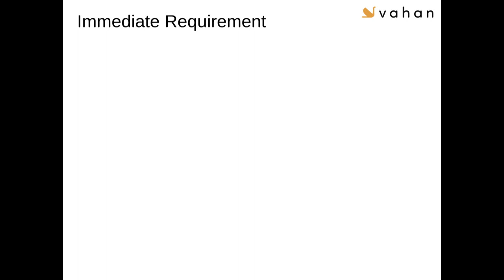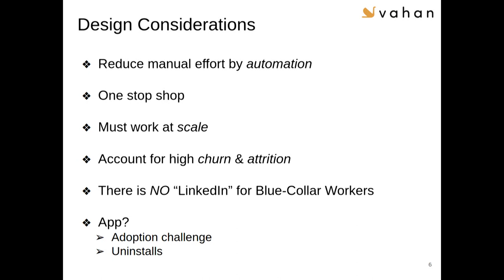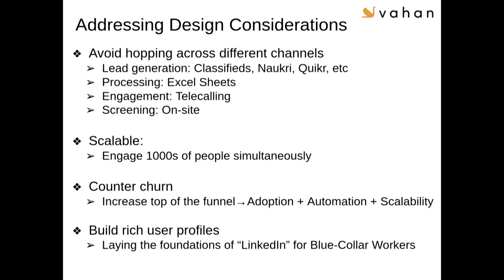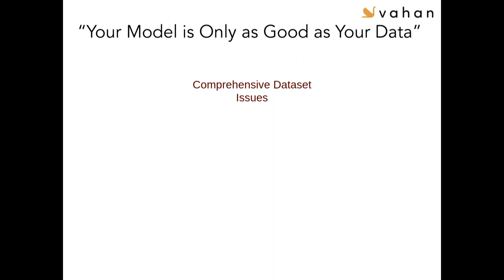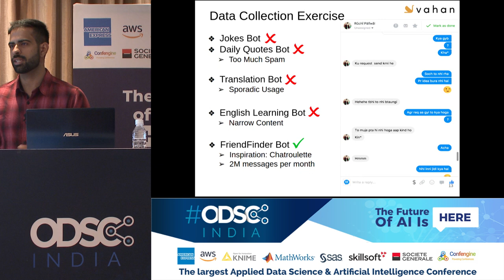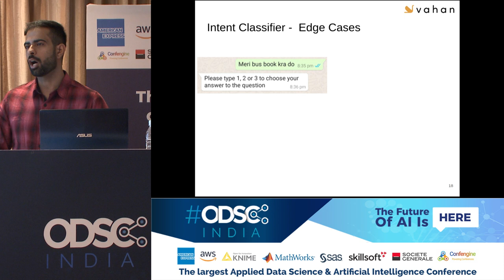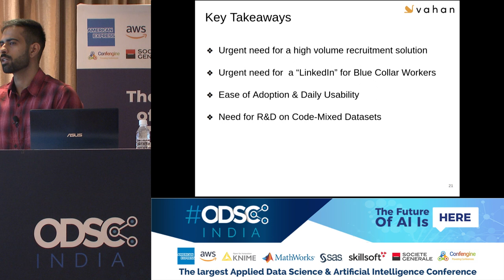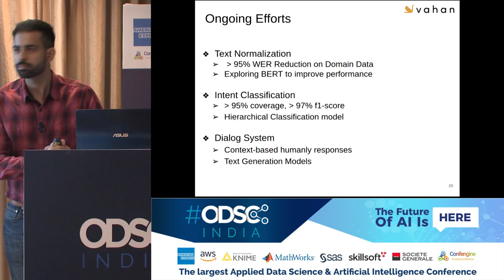Virtual Assistant for Hiring Last-Mile Workforce by Piyush Makhija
Logistics companies, both old and new, have invested heavily in building an efficient frontline workforce to provide swift and convenient services to their users. Timely delivery is often a critical deciding factor for the ever-impatient customers to choose service A over service B. Hence, operations/logistic team is the key enabler here.

The attrition rate in large frontline teams is high, close to 75 percent annually. Yet most companies have aggressive growth targets, necessitating recruitment of high volumes of workers constantly. High-growth companies in this domain like Zomato and Swiggy, grew by more than 50-60 percent by the end of 2018, recruited tens of thousands of delivery boys every month.

At Vahan, we have developed an AI-driven virtual assistant that helps logistics companies scale and automate their hiring process by leveraging the common addiction of messaging applications like WhatsApp and FB messenger.

In this talk, I will cover in detail how we developed a complete data collection and natural language processing pipeline for Indian languages and built a chatbot over Whatsapp which is currently connecting companies like Dunzo, Zomato, Swiggy & Rapido Express with potential frontline workers and fulfilling the hiring requirements of this industry in a scalable and autonomous fashion.